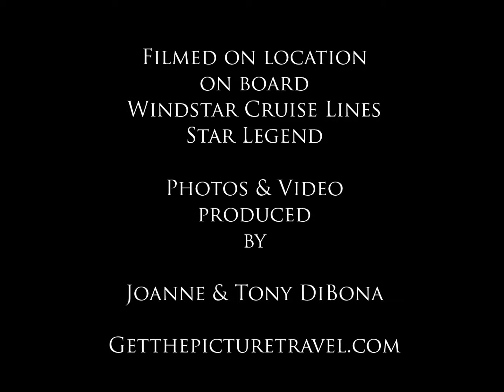Traversing the amazing Corinth Canal in Greece on board the Windstar Cruises Star Legend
These long sequestered days afforded me the time to finally delve into my endless travel photo library and create some video montages I never had the time to create before. This video, taken while crossing the Corinth Canal in Greece while on a Windstar Cruise voyage, is among one of our favorite cruise ship adventures.

The history of the canal goes back to ancient times. While the canal was finally constructed in 1893, it was first proposed in the 7th Century BC! The Roman emperor Nero attempted to construct the canal in 67 AD, followed unsuccessfully by many other visionaries across the decades.
It was certainly a thrill to see our @Windstarcruises Starlegend gingerly traverse this narrow waterway, which wasn’t a small feat, as this video will demonstrate.

Thanks for joining us in these, our most memorable  travel  moments, which we hope to continue regularly until we will be able to experience the joy of travel once more.  May, 2020